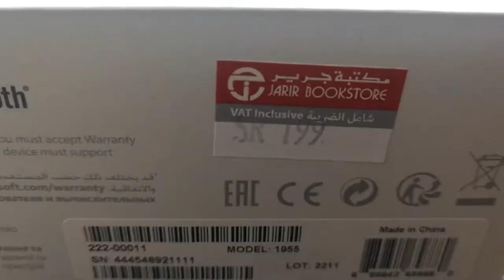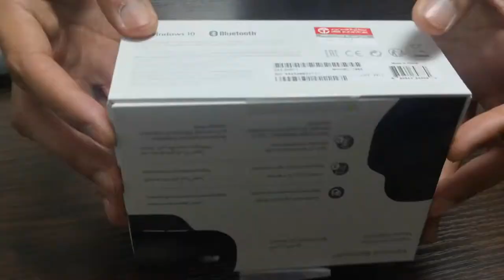Microsoft Bluetooth Ergonomic Mouse